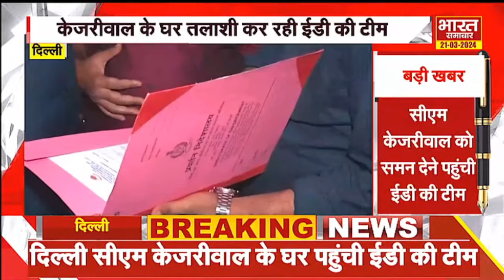ED की टीम पहुंची केजरीवाल के आवास तो बीजेपी पर भड़क गए आप प्रवक्ता ?